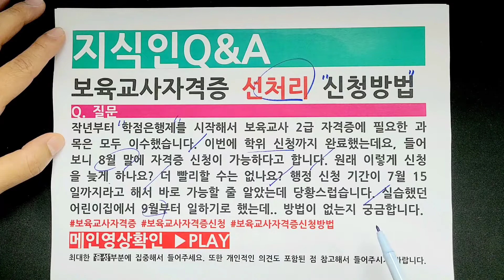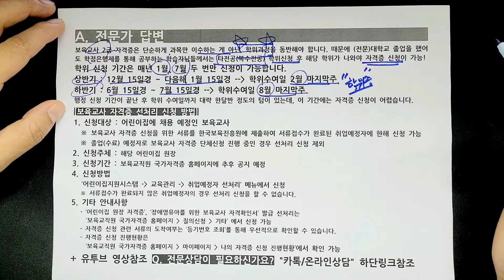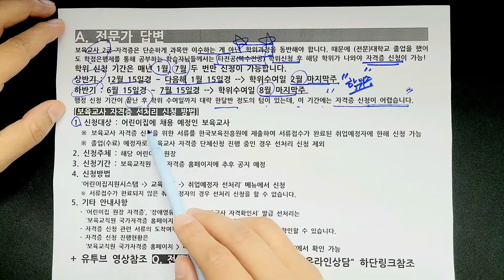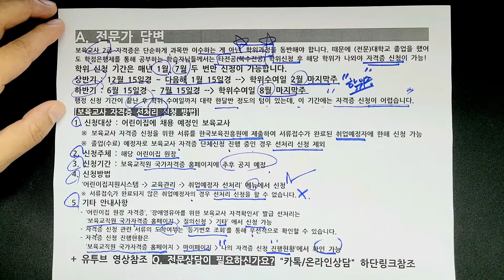보육교사자격증 선처리 신청방법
Q. 질문
작년부터 학점은행제를 시작해서 보육교사 2급 자격증에 필요한 과목은 모두 이수했습니다. 이번에 학위 신청까지 완료했는데요, 들어보니 8월 말에 자격증 신청이 가능하다고 합니다. 원래 이렇게 신청을 늦게 하나요? 더 빨리할 수는 없나요? 행정 신청 기간이 7월 15일까지라고 해서 바로 가능할 줄 알았는데 당황스럽습니다. 실습했던 어린이집에서 9월부터 일하기로 했는데.. 방법이 없는지 궁금합니다.

보육교사자격증, 장애영유아를위한보육교사, 아동학사 4년제취득과정
전문상담이 필요하신가요?